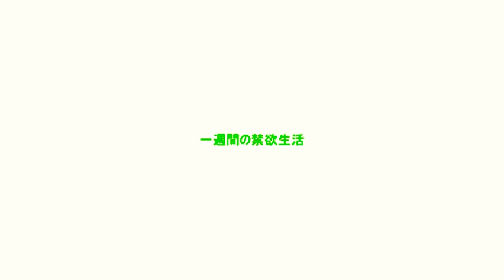AKA ASUKA: the latest Movies (Trailer)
selamat datang kembali di Channel JCS
selamat menyaksikan video kami dan jangan lupa untuk donasi sebagai dukungan kalian untuk Channel ini

DONASI TEMAN TEMAN TENTUNYA UNTUK KEMAJUAN CHANNEL INI AGAR KITA LEBIH SEMANGAT